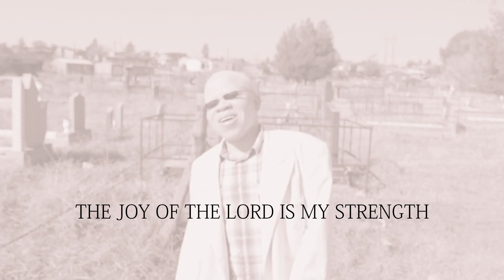Jerry Madubela Tshepo ya ka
A single from ASHWELA DIKANO ALBUM